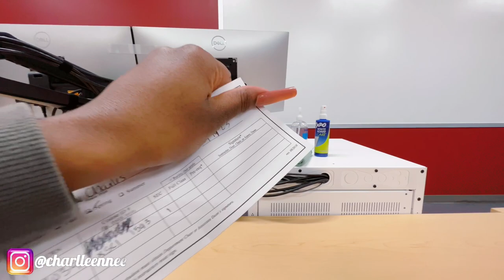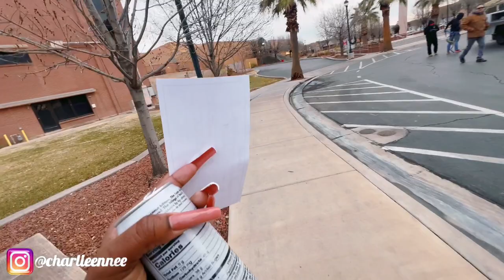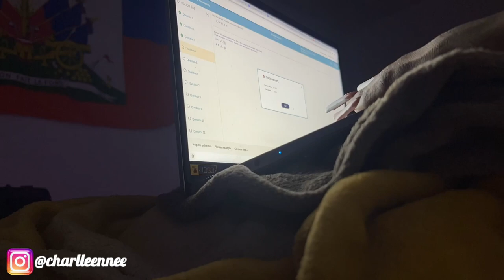Realistic day in life of a college student ￼￼2023 | Utah Tech University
College Tingz🫶🏾

NEXT ONE ❤️